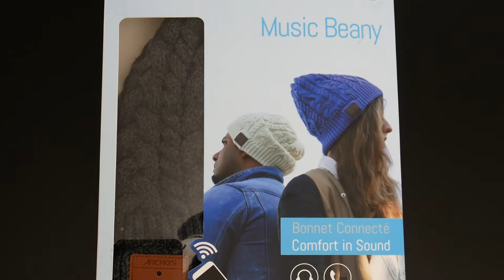Unboxing bonnet MusicBeany : découvrez votre atout pour un hiver au chaud et en musique !